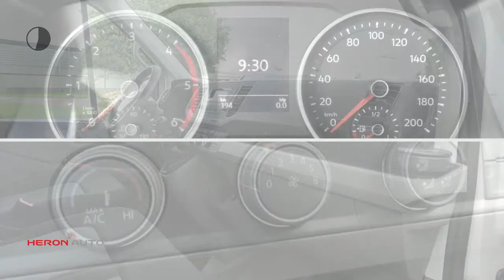Volkswagen Crafter 2.0 TDI 140pk L3 364/3500 FWD | Trendline | H2 | Airco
Merk: Volkswagen
Model: Crafter
Type: 2.0 TDI 140pk L3 364/3500 FWD | Trendline | H2 | Airco
Bouwjaar: 2019
Vermogen: 140 kW
Cilinderinhoud: 1.968 cc
Aantal cilinders: 4
Brandstof: diesel
Uitstootklasse: euro 6
Transmissie: handgeschakeld
Gewicht (leeg): 2.126 kg
Carrosserievorm: commercial truck (2 drs)
Kleur: wit

Accessoires:
* Achterdeuren
* Airbag bestuurder
* Airconditioning
* Bedrijfswagenhoogte hoog
* Bijrijdersbank
* Elektrisch bedienbare ramen voor
* Elektrisch verstelbare bestuurdersstoel
* Elektrisch verstelbare buitenspiegels
* Radio
* Radio/CD speler
* Ramen in achterdeuren
* Startonderbreking
* Zijschuifdeur rechts
Omschrijving:
Carrosserievorm: Bestelbus
Modeljaar: 2017
Wielbasis: 364 cm
BTW: De getoonde prijs is exclusief BTW
Exclusief BTW en afleveringskosten Actiecode: decemberBedankt voor het bezoeken van onze nieuwe auto bij Heron Auto de Audi, Seat, Skoda en Volkswagen Dealer.  Heron Auto is gevestigd in Noord Holland met zeven vestigingen waarvan onze in Enkhuizen. De website wordt met de grootst mogelijke zorg bijgehouden waardoor wij het recht behouden voor op verkeerde uitvoeringen of verkeerde uitrusting niveaus. Onze verkoopprijs is inclusief het klaar maken van uw nieuwe auto. Indien u meer vragen heeft kunt u contact opnemen met Niels Lakenman. Telefoon nummer is 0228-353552 of mail naar . Kom vrijblijvend langs waarbij wij u kunnen adviseren over de vele diensten die wij leveren.

Aanbieder: